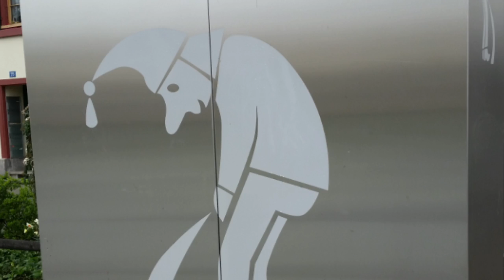Moment of Clarity, April 2016....getting out of my comfort zone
Our everyday environment pretty well defines our "comfort zone".  Sometimes getting out of that zone is what's needed for growth.  And using the function of "vacationing" to do that can be both expanding and rewarding...leave the Knower/Judger at home.